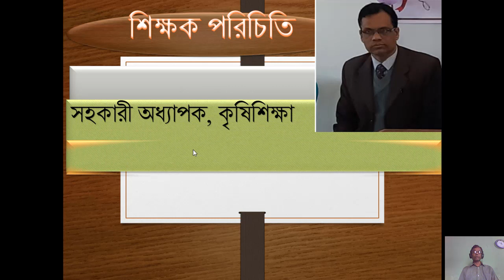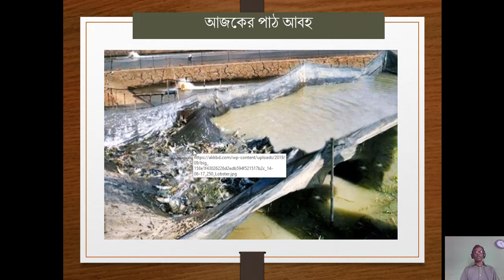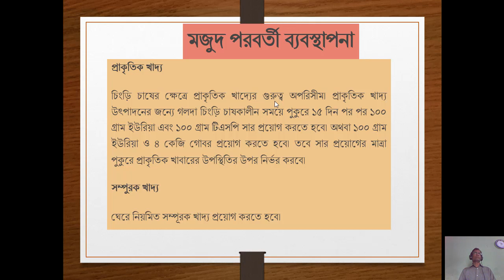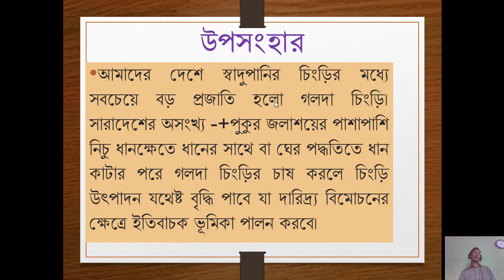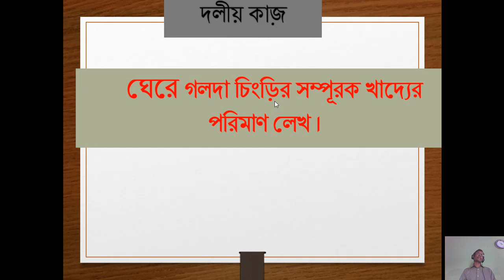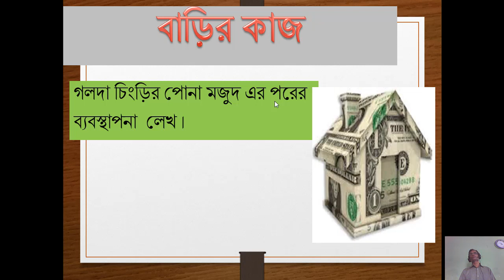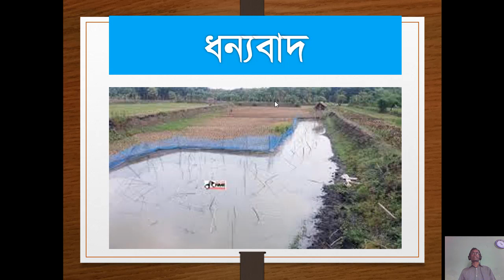ঘেরে গলদা চিংড়ি চাষ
ঘেরে গলদা চিংড়ি চাষ পদ্ধতি